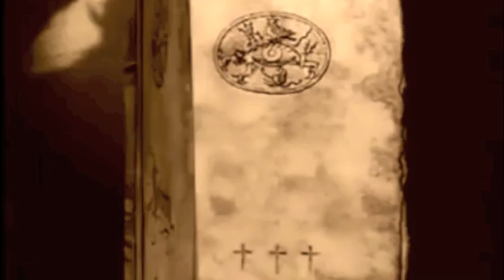Turzi vs Nosferatu (Teaser)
90 years later, French band Turzi attacks this huge Friedrich Murnau classic.
This brand new original score is played live during 1h40 while the film is projected in the cinéma...
Musique originale créée et interprétée par le groupe Turzi sur "Nosferatu", le grand classique de Friedrich Murnau, sorti en 1922.